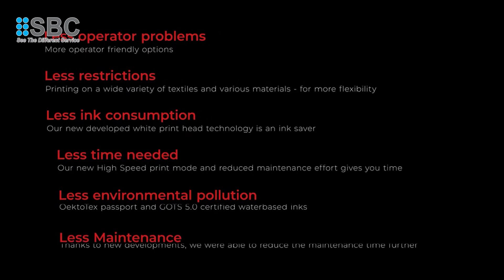Máy in áo thun Brother GTX pro Bulk 424 - Launch Video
✥ Hotline tư vấn miễn phí: 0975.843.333
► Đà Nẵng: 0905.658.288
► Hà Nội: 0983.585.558